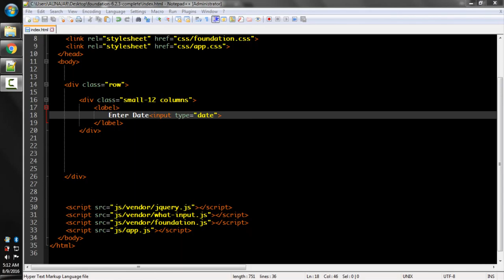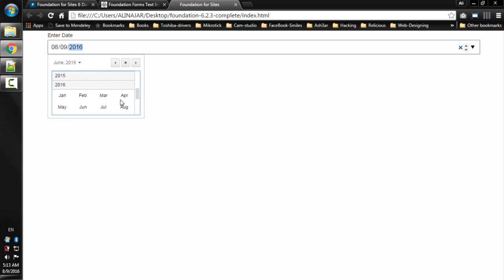Lecture Num 20: Form Input Date